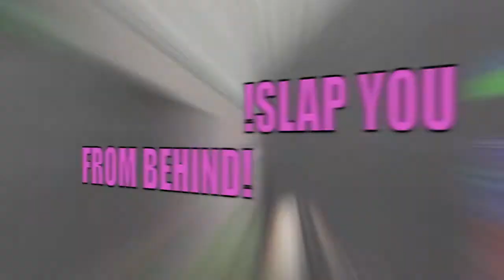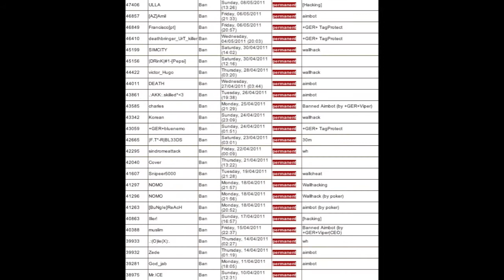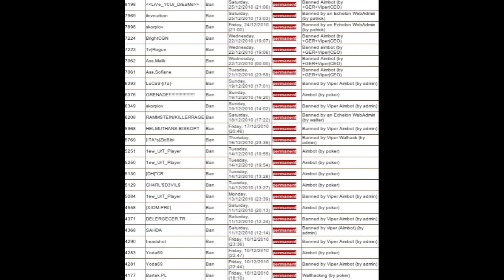"Get The Cheaters!" Urban Terror +GER+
Lyrics:

Ref
get the cheaters, slap the cheaters, ban the cheaters
we get'em all
we slap'em all
we ban'em all
German Warriors

you come to our server, and shoot me in the head
it feels like you are cheating (cheater!), so I go to spec
I see your ugly movement, you have an aimbot dude
so I record a demo and I know what to do

Ref

you come to our server, you think that u got balls?
you are no hero just because you see through walls
we are so stupid homie, do you think we are blind?
so I record a demo and slap you from behind!

Ref

you come to our teamspeak (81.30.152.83:9987), you cry WHY AM I BANNED?
first of all you are a mother cheater and secondly believe me dude, I can!
You cry just like a baby, and yell IT WAS MY BROTHER!
Nobody ever believes a cheater so why don't you go and tell your mother!

Ref 2x